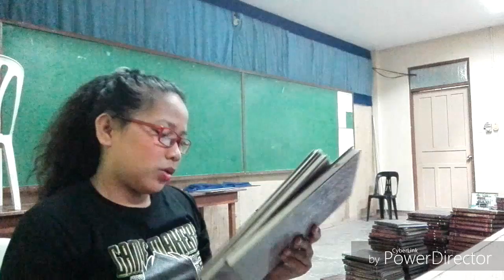Napagod! Peru WORTH IT! Naman😍❤😘👍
~dholly~